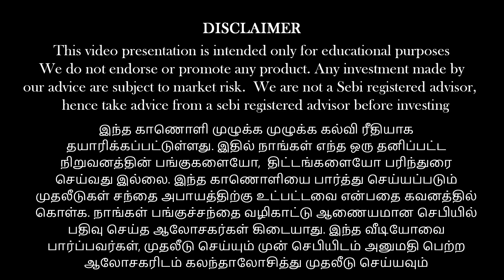சூலா நிறுவனம் எப்படிப்பட்டது???இதில் உள்ள ஆபத்து என்ன? | Anand Srinivasan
பணம் எனும் மந்திரம் (தமிழ்)